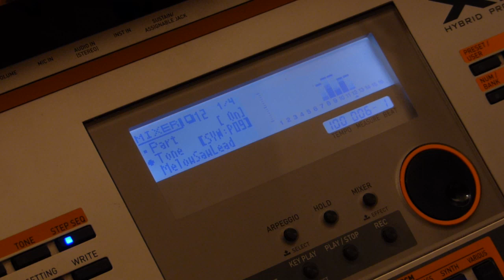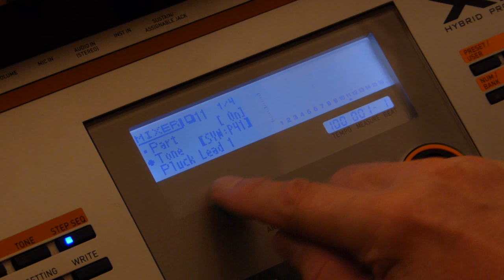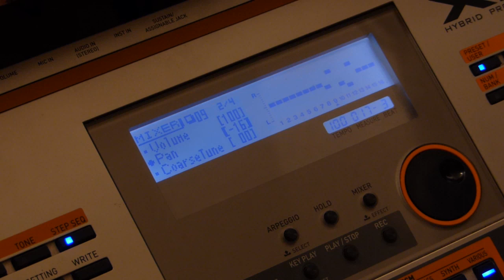Casio XW-P1 Synth Tutorial & Review #9 - Advanced Step Sequencer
More step sequencer with advanced poly rhythms and time signatures, learn how to humanize the step sequencer. Adding the phase sequencer and arpeggios to the step sequencer.